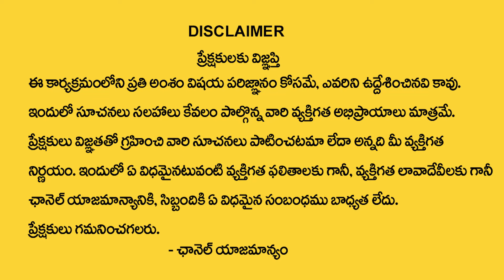సింహరాశి వారికి ఫిబ్రవరి 6 తర్వాత 100% జరిగిదే ఇదే | simha rasi 2024 | Nayakanti Mallikarjuna Sharma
Watch Now ► సింహరాశి వారికి ఫిబ్రవరి 6 తర్వాత 100% జరిగిదే ఇదే | simha rasi 2024 | Nayakanti Mallikarjuna Sharma